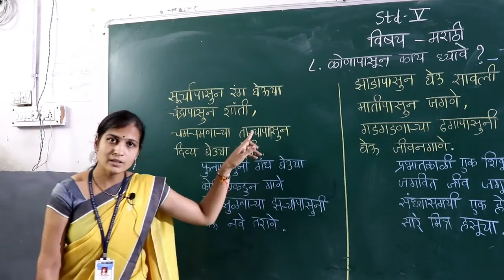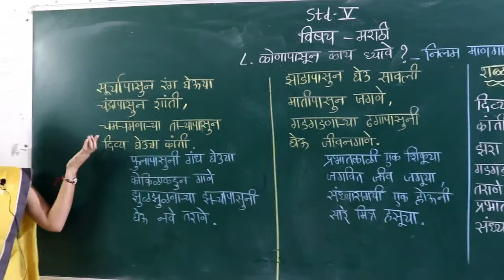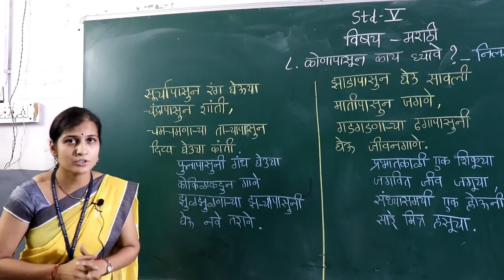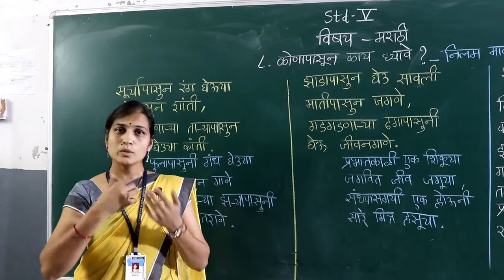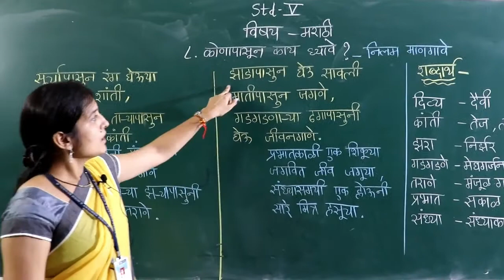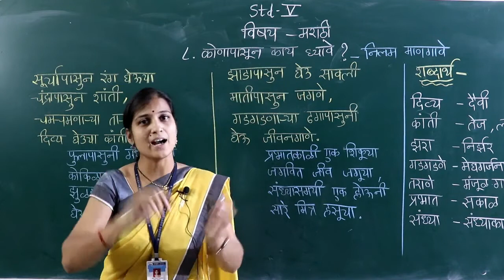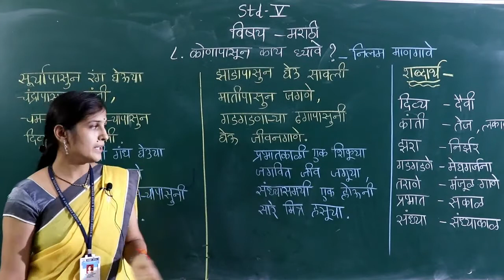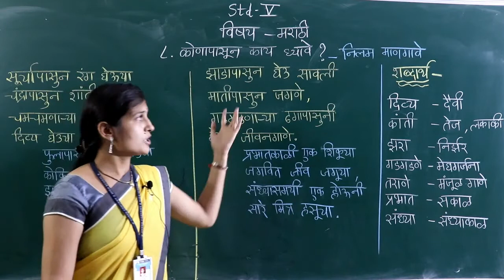5th Standard - Marathi - Poem no. 8 कोणापासून काय घ्यावे